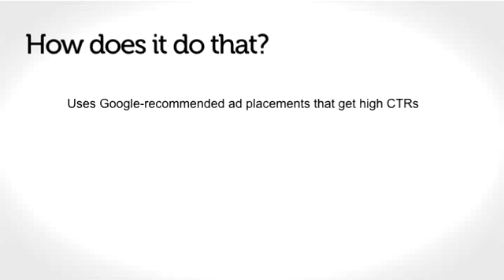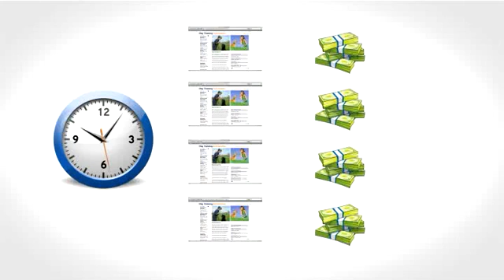Best Wordpress Adsense Theme for High CTR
Demos - CTR Theme is the latest Wordpress adsense theme that has been built on the best techniques and tricks to get the highest click through rate (CTR) that is possible from your visitors. Though, having traffic is important by using this Wordpress adsense theme you will be able to get more money from less traffic.

Moreover, this is the only adsense theme that comes with a built in admin panel to modify the theme for your taste without loing the greate and powerful features of it. This adsense theme is as a perfect solution anybody who is interested in earning money via Adsense.

Do you need more Premium Wordpress Themes and Plugins?